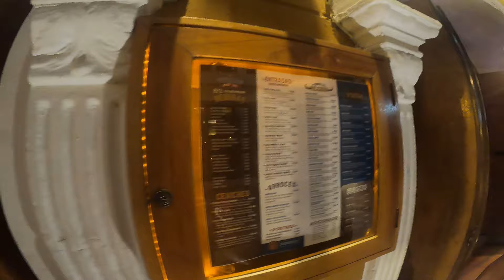Bad Decisions Get Us Scammed And Robbed! In Cartagena Colombia El Centro Wall City 🇨🇴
x uumoneyinvested
ig uutvlive